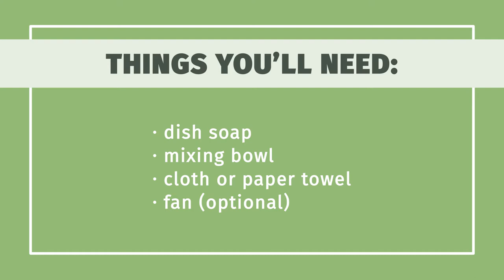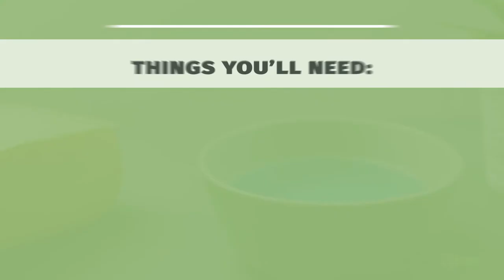How to Dry a Foam Pillow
Learn how to dry a foam pillow with this guide from wikiHow